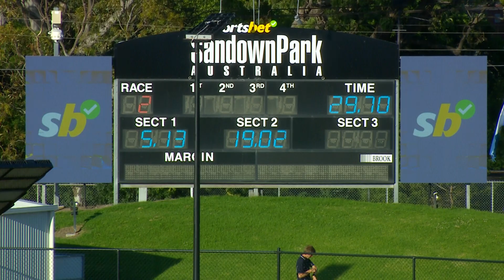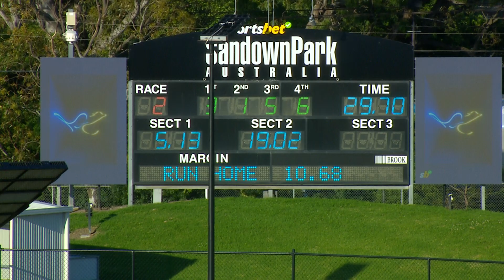SAN THU 11 JAN 24 R2